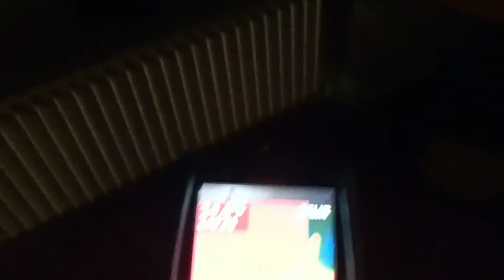RECHERCHE DE FUITE D'EAU MULHOUSE 68100